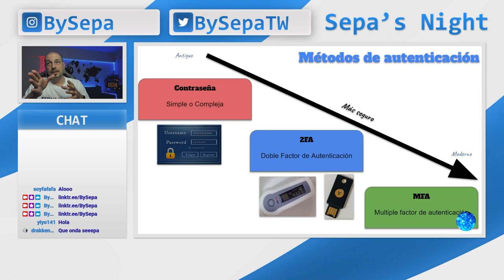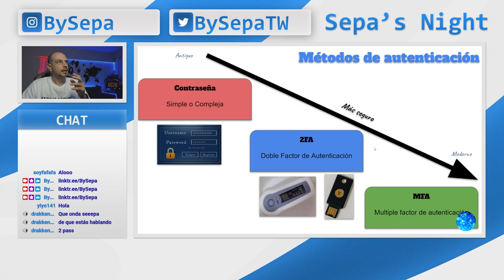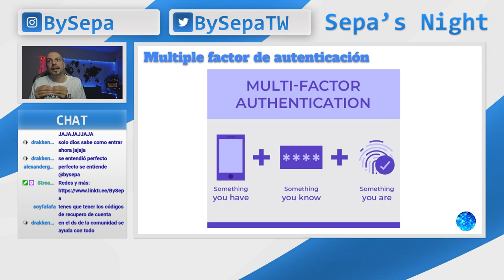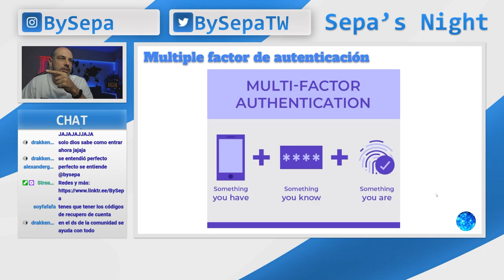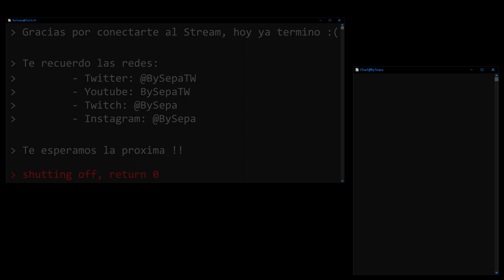Sepa's Night - Metodos de Autenticación seguros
Este video es un extracto del vivo realizado el 15/12/2022 en mi canal de Twitch (BySepa) donde hablamos un poco de lo que hoy son metodos de autenticación seguros; como el largo de la contraseña, el 2FA y el MFA.